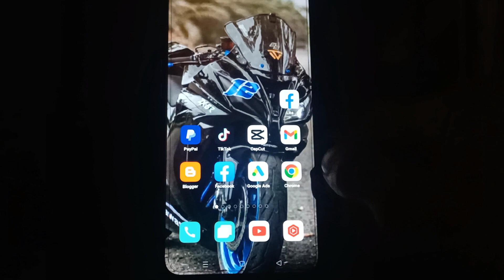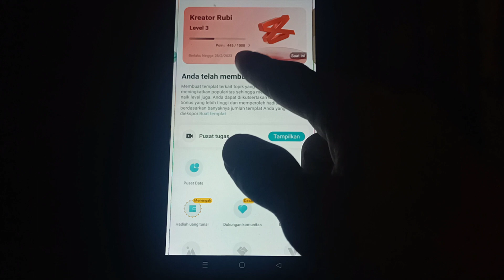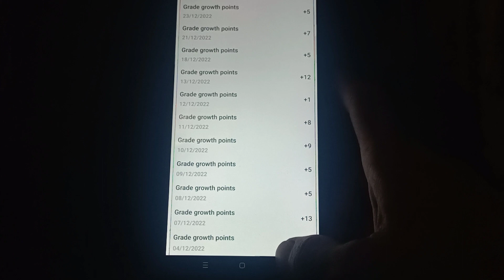CARA MELIHAT POIN LEVEL CAPCUT